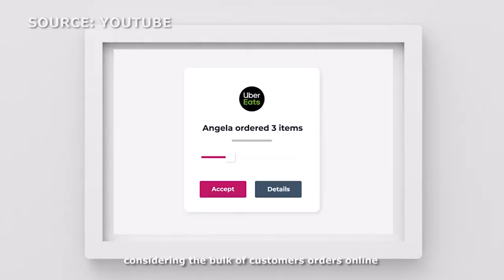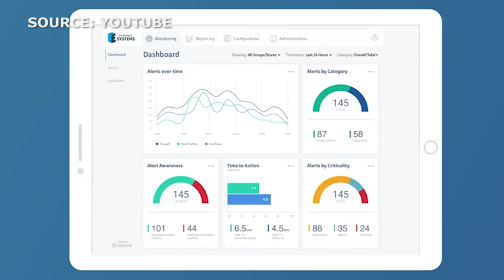Cloud Kitchen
Do you know that the cloud kitchen concept has been trending since the pandemic affects the F&B industry and food delivery becomes incredibly popular?

Let's get to know deeper about the cloud kitchen below!